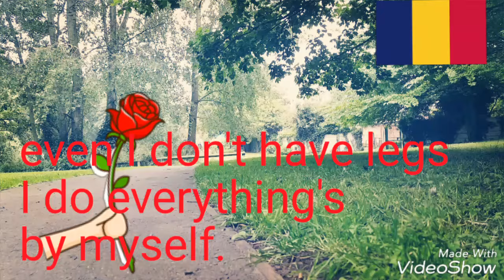No legs No limit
Little from my life